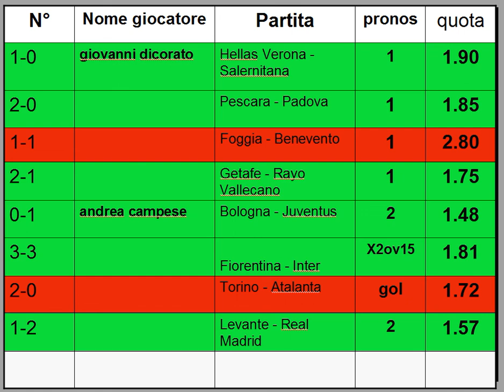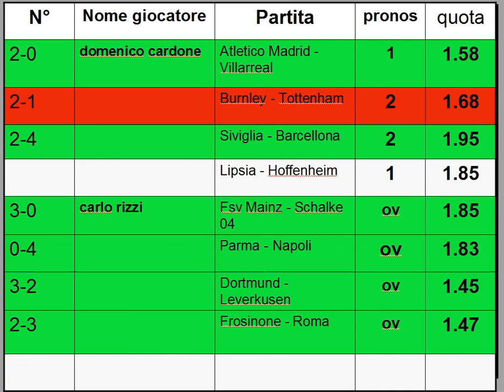Risultati del Club della scommessa N°6 TERZA FASE - scommesse pronostici sistema calcio